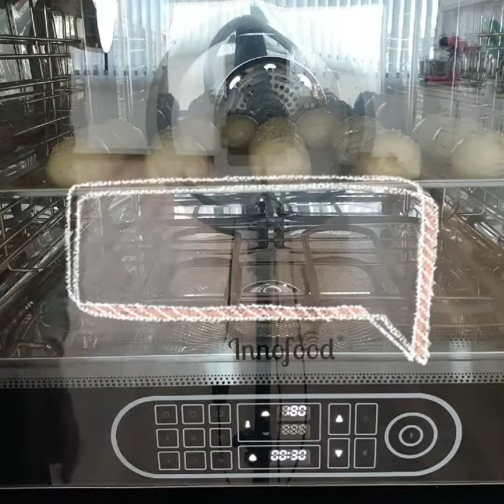Innofood Recipe Video - Milk Cream Bun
For a delicious bite of the most mouthwatering  Milk Cream Bun, try our simple recipe.
𝐌𝐈𝐋𝐊 𝐂𝐑𝐄𝐀𝐌 𝐁𝐔𝐍
Ingredients
Bun
- 330g High protien flour
- ½ tsp salt
- 2 tbsp Condensed milk
- 1 tbsp Dry yeast
- 1 tsp Kfine
- 1 tbsp Butter
- 200ml warm Milk
Filling
- ⅓ cup Condensed
- 300ml whipping cream
- 1 packet coffee powder
- Chocolate chip